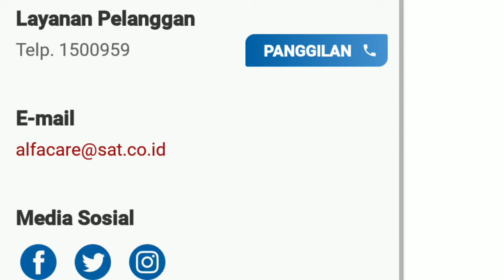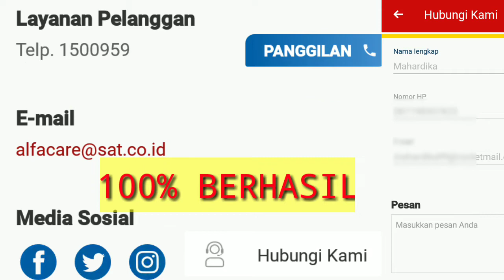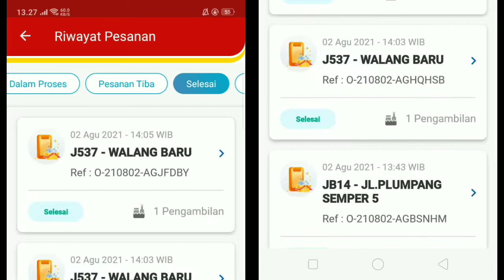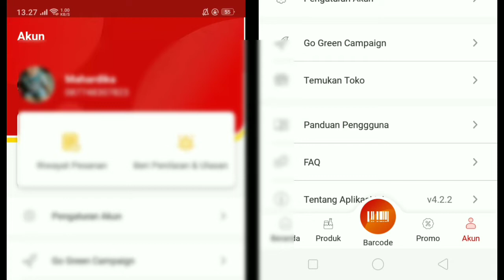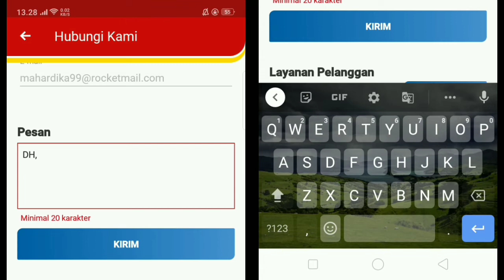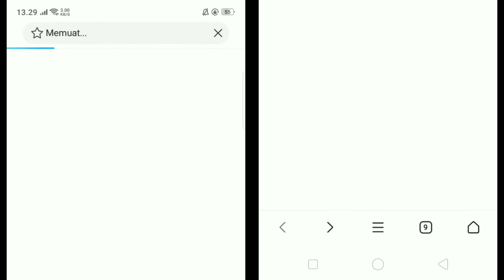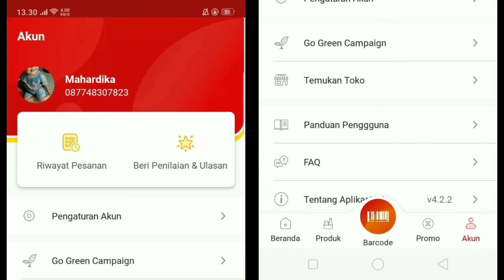Tutorial !! Cara Batalkan Order Yang sudah sukses Di ALFAGIFT!!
Daftar ALADIN BANK Bonus Rp.25.OOO
Link refferal karyawan👇
atau kode P4EAIP. Nikmati berbagai promo di Aladin!

TERIMA KASIH YANG SUDAH MELIHAT VIDEO INI SEMOGA MENGERTI,MOHON MAAF JIKA KURANG JELAS,,BISA COMEN DI KOLOM KOMENTAR.SEKIAN DAN TERIMA KASIH.

TERIMA KASIH.